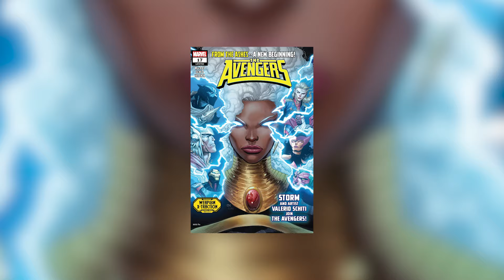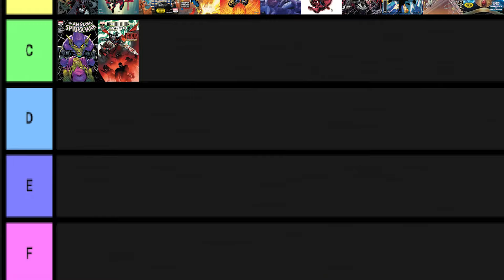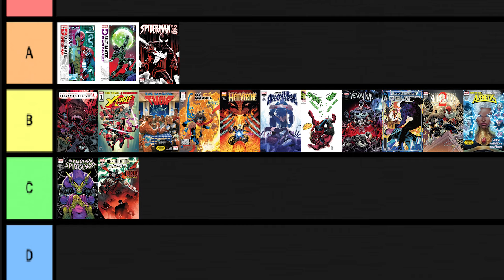Tormenta Será Vengadora??? || Vengadores 2023 #17